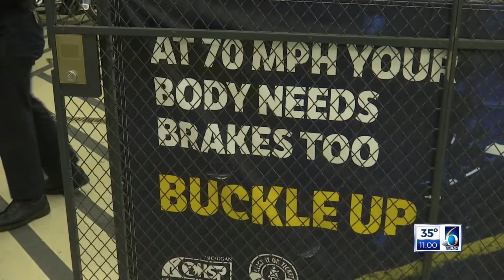Police extra vigilant of unsafe driving over holiday night